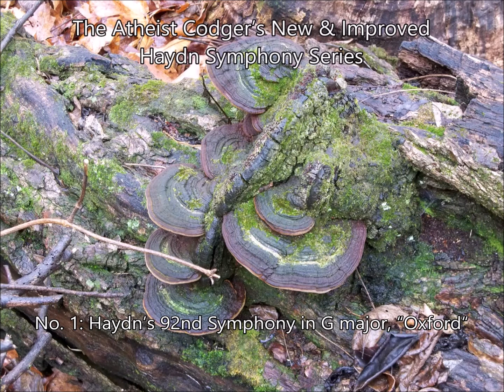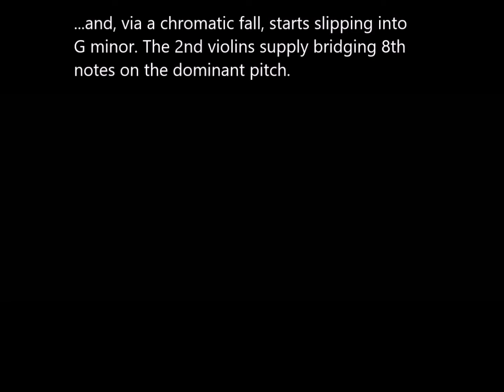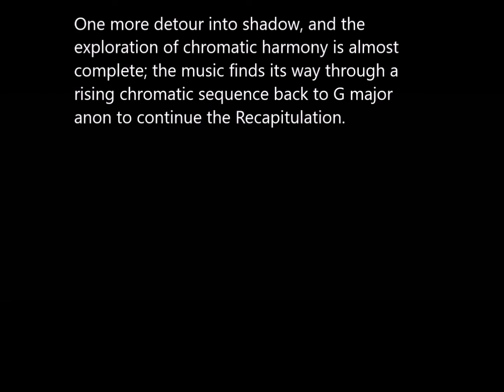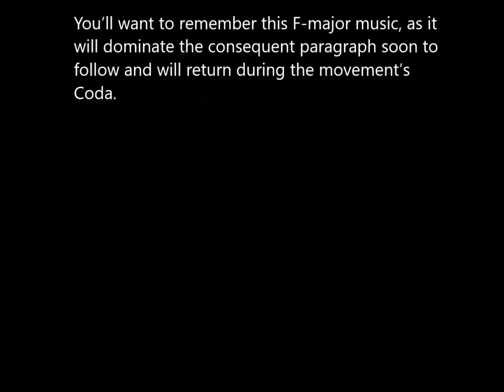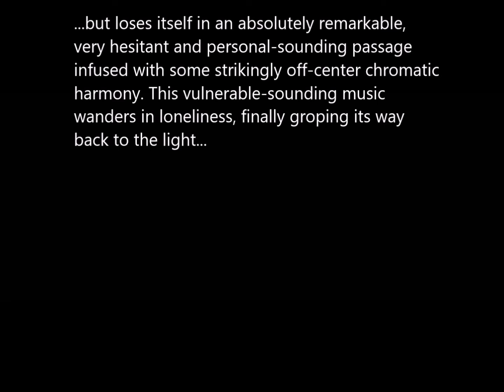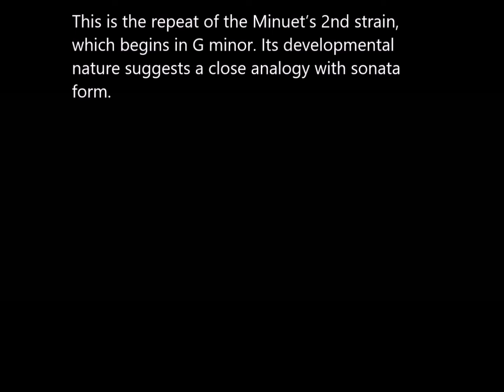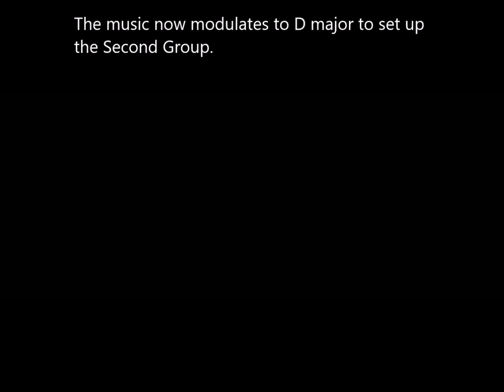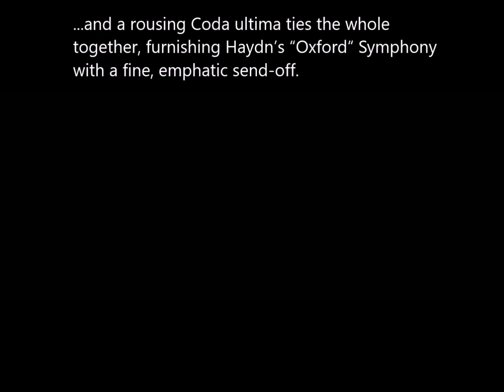The Atheist Codger's New & Improved Haydn Symphony Series No. 1a: Haydn's 92nd Symphony, "Oxford"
This video replaces one that I posted yesterday, and addresses an egregious error: I misspoke myself and indicated that Haydn's "Morning, Noon, Evening" trilogy of symphonies was composed in 1861. Of course I meant 1761, but that sometimes happens to me when I surf back and forth between "1700s" and "18th century."

Anyway, the recording is by George Szell and the Cleveland Orchestra, available on the Sony Classical label.